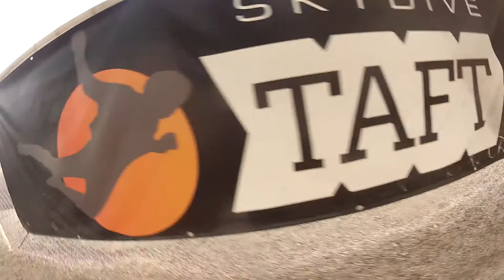Isaac Chavez Skydive Taft.